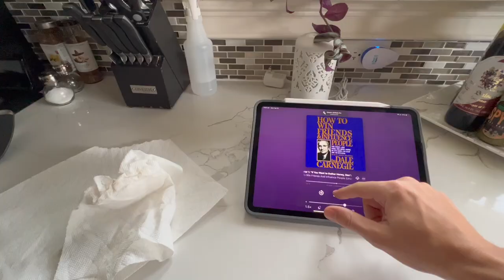down bad to chad | week 2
My philosophy for posting this content is to contribute to the archive of Cisco Meneses. I'm no guru, no hot shot... yet. But I'm starting from somewhere, on a journey to building my competence in all realms of life.

This vlog/blog's first objective is getting my physical health in order, for now I'm experimenting with daily calisthenic workouts and going to boxing classes.

I want this to transcend into other aspects of life like diet, time management, social skills, making money and more. My objective here is to articulate, craft and optimize a desired lifestyle and social circle.

Things will be constantly changing and evolving, my goal is to keep outputting and adjusting from the mistakes of action. No deep planning or scripting, just raw authentic experimentation.

I plan on publishing in various mediums: video, photo, and written.

Rough plan:
YouTube: Long-form + Shorts + (maybe livestreams in the future) (Build the archive)
Substack: In-depth blog/newsletter
Twitter: Snippets from Substack + Interact with Money Twitter